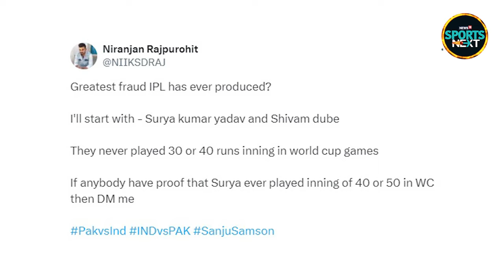Shivam Dube को किसने कह दिया FRAUD? Pakistan के खिलाफ हुए फ्लॉप तो उठे सवाल | T20 World Cup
Shivam Dube को किसने कह दिया FRAUD? Pakistan के खिलाफ हुए फ्लॉप तो उठे सवाल | T20 WC | SportsNext | Utkarsh Awasthi